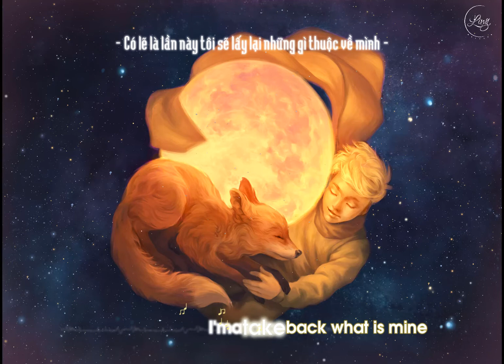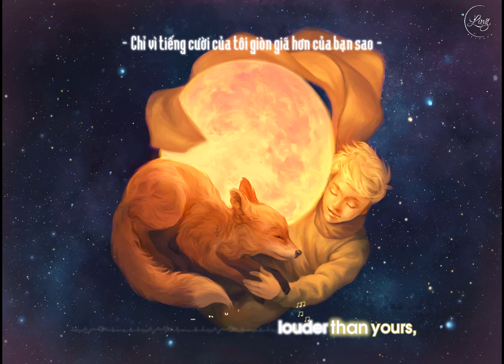[Lyrics + Vietsub] Happy || Skinnyfabs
Vietsub: by Ling.
Trans Effect: DiaNgucMau
Edited by Ling.

Lyrics:
Living all alone kinda forgot it's been that long
Since someone's gone
I've been trying to be a little bit strong
And it is not that easy to be exactly who I was
My shit is done
Now it's time for me try to moving on
'Cause if you think I'm such a happy person, no
You are wrong by saying my laughter is
Louder than yours, shut your freakin' mouth
No one knows what I feel and what I suffer
No they dont know, so keep your thoughts
And stop assuming that, someone is always fine
I keep thinking why my friends left me
I can go insane
Mom was right about that and now I can't trust again
But I think I don't really need no
Friends I'm alone and it's not that bad
Then again it hurts me so bad and people just don't know that
Maybe this time, I'ma take back what is mine
All the smiles, all the joys are still mine (are still mine)
There will be no more cryin'
There will be no more tryin'
These places I never belong
'Cause this guy now is gone
If you think I'm such a happy person, no
No they don't know, so keep your thoughts
No they don't know
So keep your thoughts and stop assuming that, someone is always fine